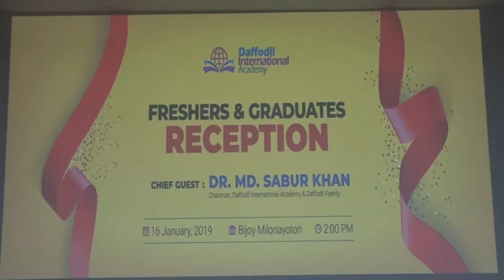Freshers and Graduates Receptions 2019